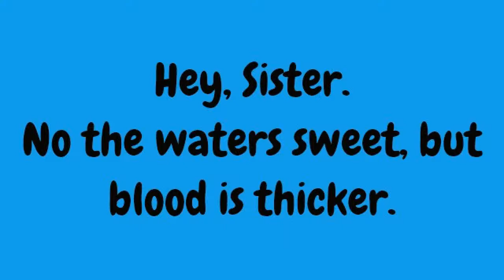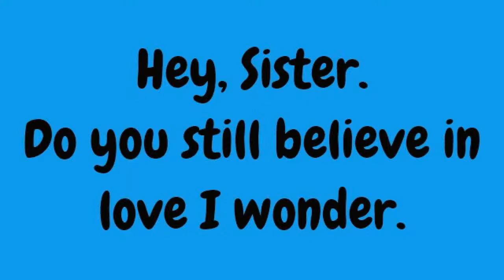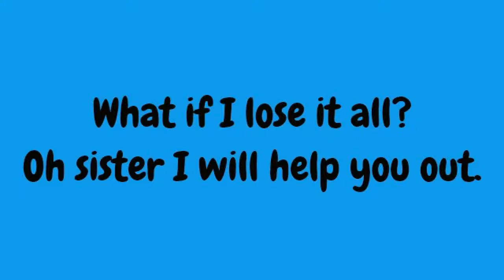Avicii- Hey Brother (lyric video)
Made for the fam.